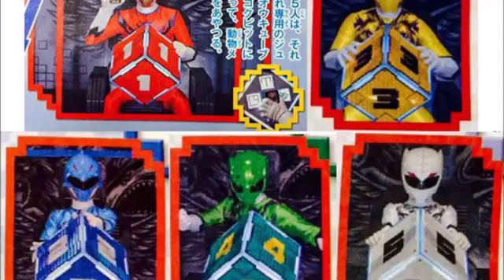Dobotsu Sentai Zyuohger Episode 9 analysis, The Groundhog's Day Matrix